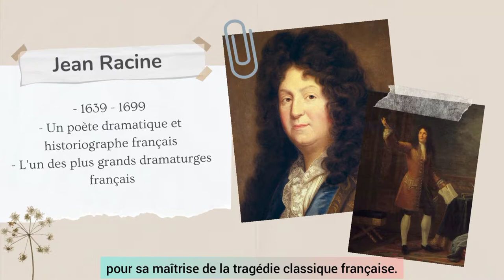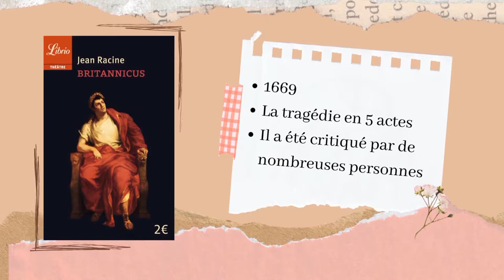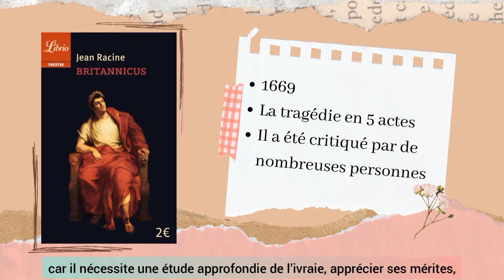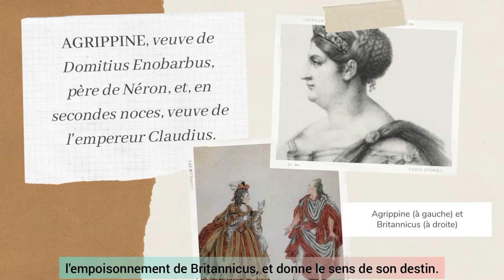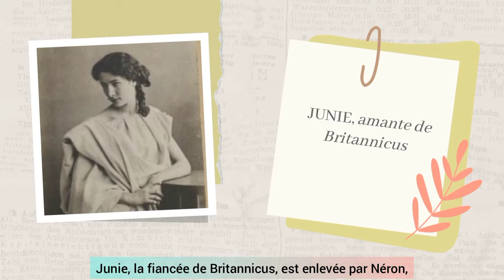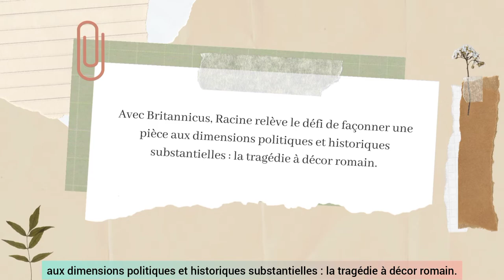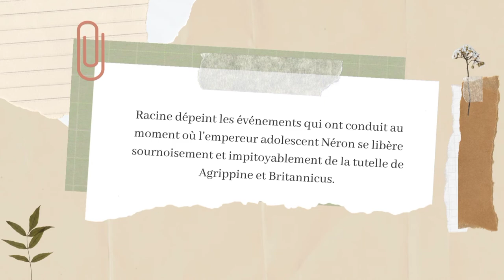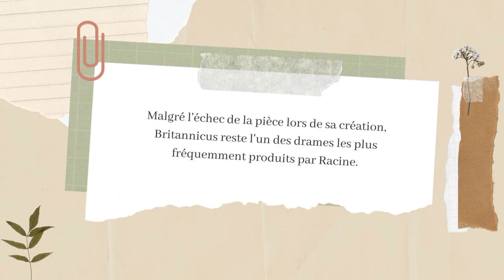Le XVIIe siècle - Britannicus de Jean Racine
Cette vidéo est réalisée par des étudiants du Département de Français de l'Université de Pédagogie de Ho Chi Minh Ville.